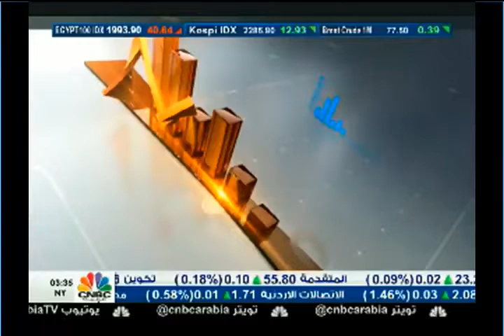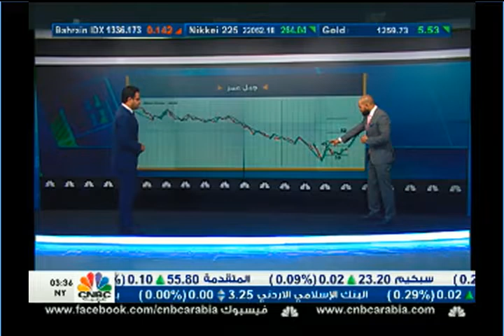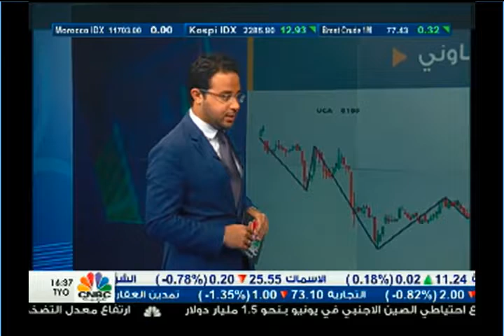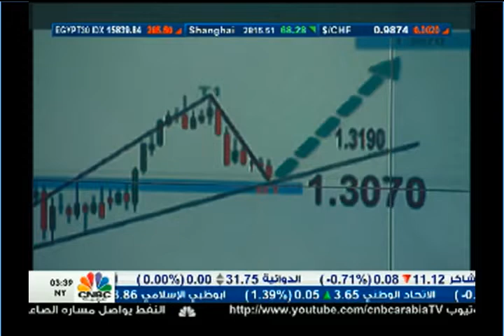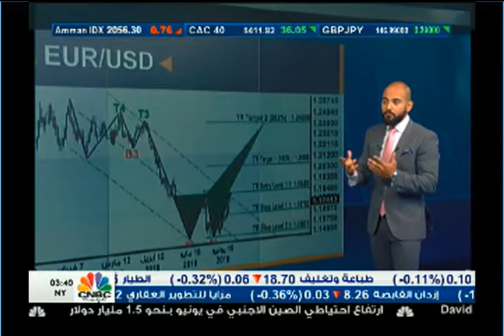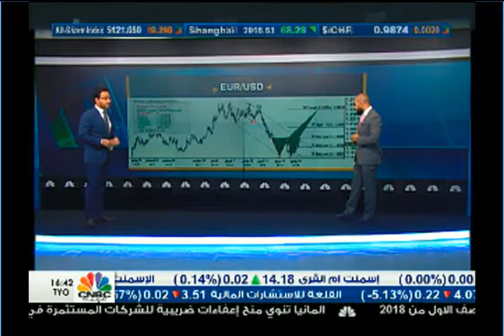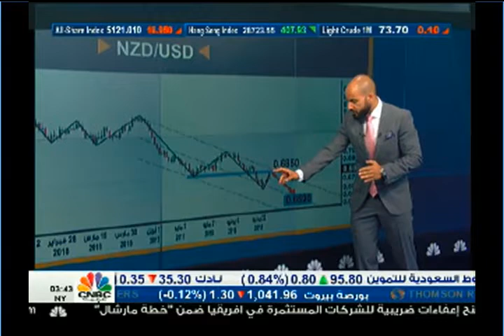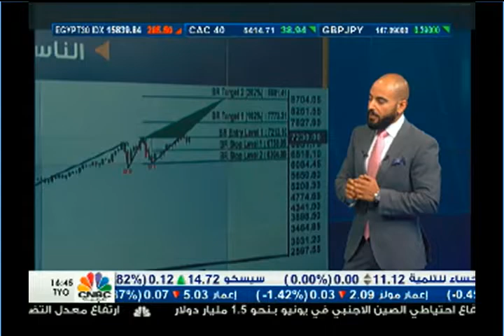Habib Akiki on CNBC discussing technical outlook EURUSD USDCAD NZDUSD NASDAQ & TADAWUL